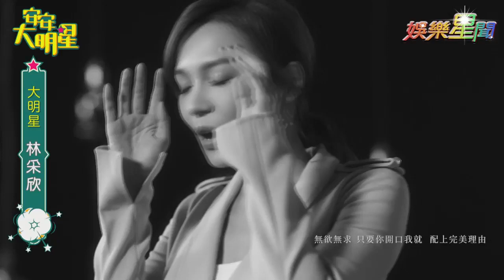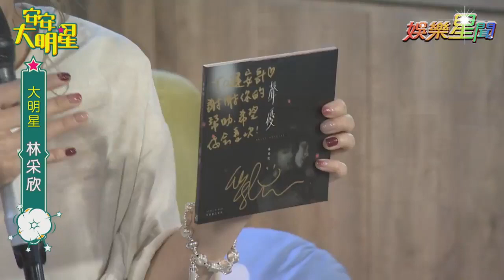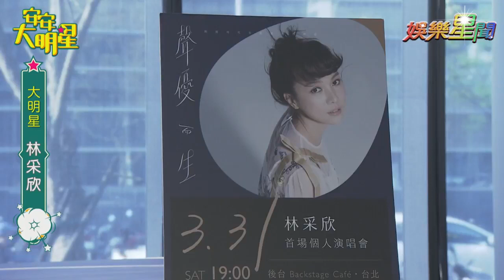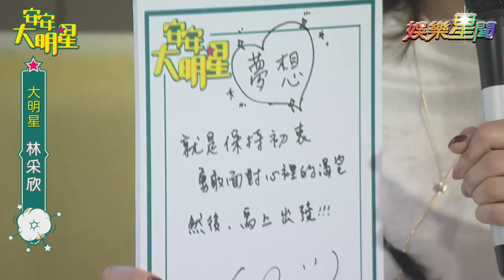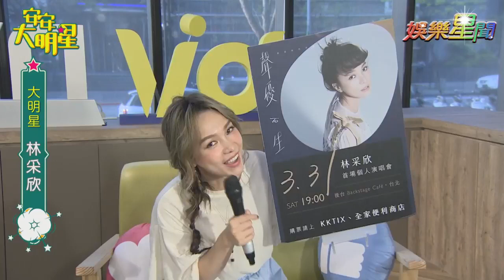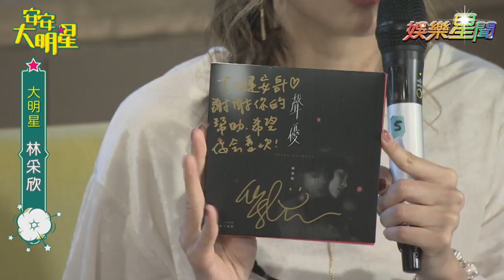【經典重現】創作歌手林采欣完美演繹經典《心牆》｜安安大明星完整版